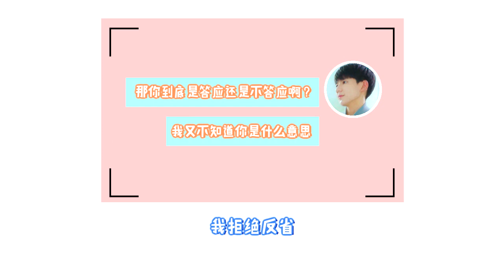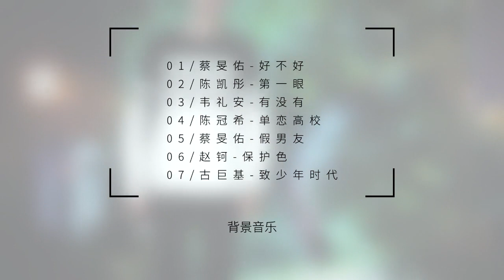【Karry x Roy王俊凯x王源】《致少年时代》（邬松） TFBOYS《我们的少年时代》饭制@姨母学院洗澡堂 【KarRoy凯源频道】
感谢授权转载：@姨母学院洗澡堂 Up主：@KarrYuanzz

少年时代结束了，你们还有好多十年，可以一起度过青年时代，壮年时代，老年时代（咦[费解]）……说了那么多，不如今天我们一起来重温邬童和班小松酸酸甜甜的学生时代吧~